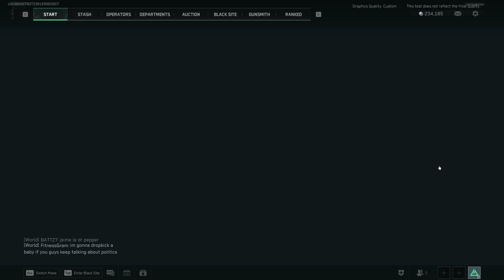Delta force close Alpha technical test DMZ mode